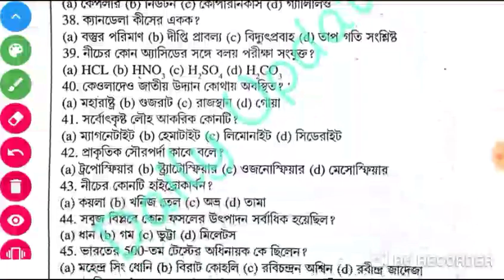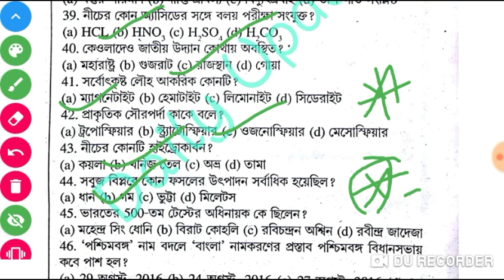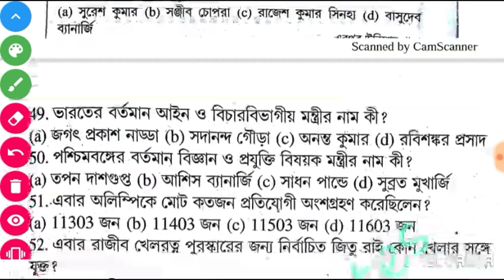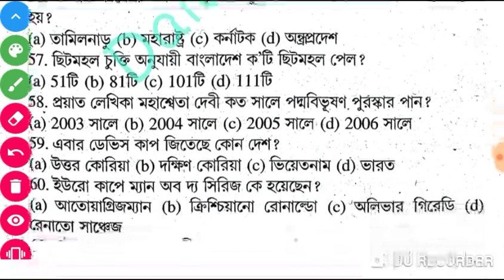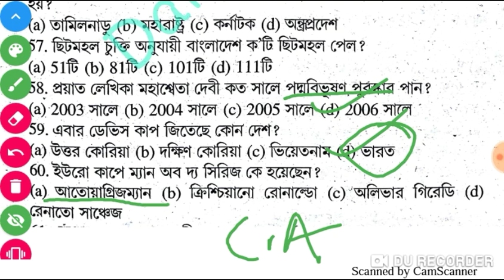প্রাকটিস সেট-২৫ | Wb Police, Psc Clerkship, Railway Group D, NTPC Practice Set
ভিডিওটি যদি উপকারী মনে হয় তাহলে অবশ্যই একটি লাইক 👍 করে দিও এবং বন্ধুদের সঙ্গে শেয়ার করে দাও ।